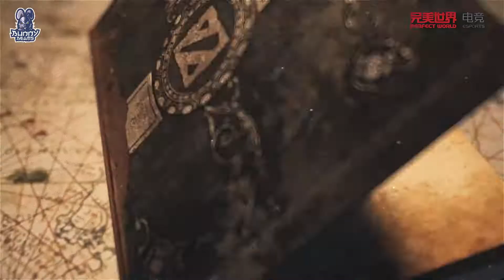เรื่องเล่า DOTA2 : EP.2 Anti-Mage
Episode 2 นำเสนอประวัติของ Anti-Mage กับ Silencer
*หากคำแปลผิดพลาดประการใดต้องขออภัยด้วยนะคะ
Credit : Perfectworld